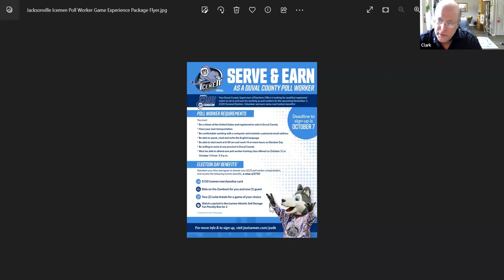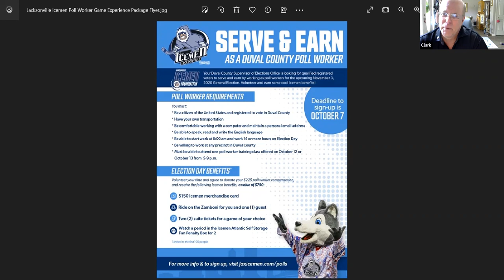National Poll Worker Recruitment Day 2023: Election Office Best Practices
To mark National Poll Worker Recruitment Day 2023, EAC Commissioner Palmer spoke with Chris Anderson, Supervisor of Elections, Seminole County Supervisor of Elections; Greg Clark, Director of Community Outreach and Events, Duval County Supervisor of Elections; Michael Dickerson, Board of Elections Director, Mecklenburg County Government; and Isaac Cramer, Election Director, Charleston County Board of Voter Registration and Elections, about election office best practices in recruiting poll workers.